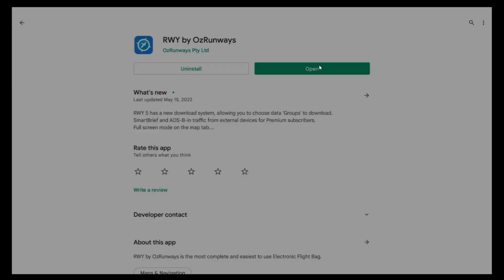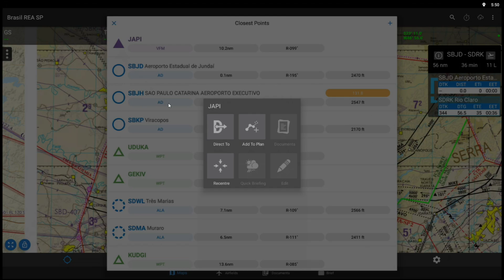Dica de App para Planejamento de Voo - RWY EFB by OZRUNWAYS